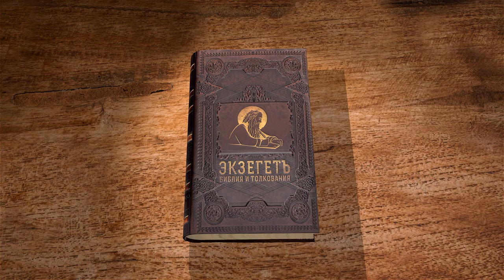1-е Послание к Тимофею. Глава 5 "Грехи некоторых людей явны". Протоиерей Олег Стеняев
Команда Экзегет.

Библейский портал Экзегет продолжает новый цикл бесед со священником Олегом Стеняевым на 1-е Послание к Тимофею апостола Павла.
Это послание содержит наставление апостола о том, каким должны быть пастыри церковные и в чем состоит их деятельность. Написано в 63-64 гг. Р.Х.

🔸   Обличать соответственно возрасту
🔸   Почитание старцев
🔸   Мера обличения
🔸   Уважение к вдовам
🔸   Воспитание младших на уважении к старшим
🔸   Сугубая честь пресвитерам
🔸   Обвинение при трех свидетелях
🔸   Последствия грехов людей